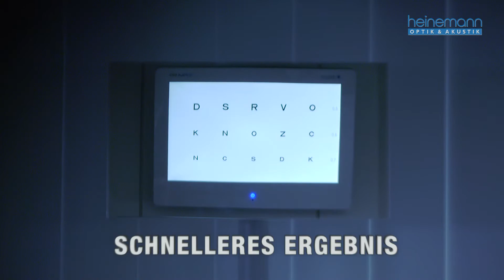Die Revolution der Augenausmessung in Wetzlar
heinemann optik&akustik in Wetzlar, Langgasse 23 zeigt mit dem neuen ESSILOR VISION-R 800 die Zukunft der Augenausmessung.

Kommen Sie vorbei! Machen Sie den Sehtest der Zukunft! Die neue smarte Technik bietet Ihnen:
- mehr Komfort
- kürzere Dauer ohne zeitraubenden Glaswechsel
- breites Sichtfeld
- genauere Ergebnisse

heinemann optik&akustik
Schön zu sehen. Gut zu hören.